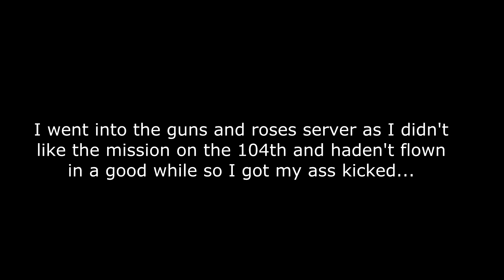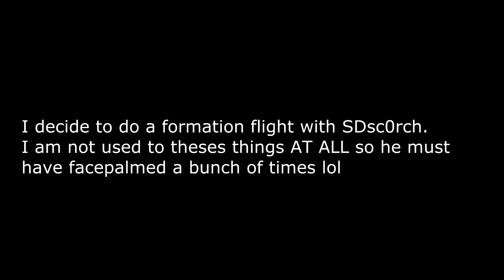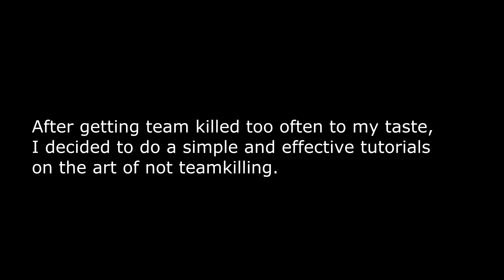DCS : WORLD | FAILURES/FUNNY STUFF #3